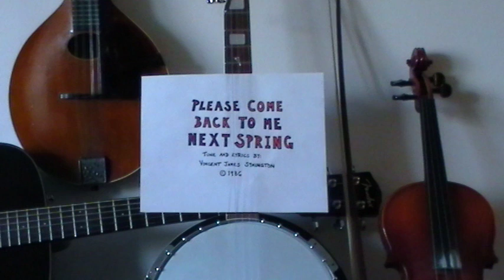(A Great Songwriter) Please Come Back To Me Next Spring by Vincent James Symington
This song I wrote in 1986. Over half a lifetime ago. But until many of my newer songs (with full music) are put on here I thought I'd put on some of my older ones, so people can hear the lyrics. My mom (Pearl Symington) is singing background vocals and my uncle (Nick Savliuk) is playing the guitar.